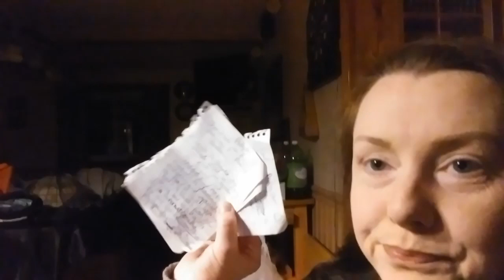Chemical Theft to Frame United States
This is an intuitive reading, so please take that into consideration when listening, and use discernment.